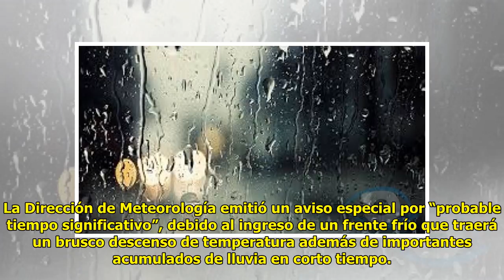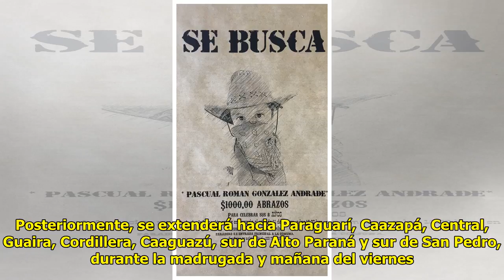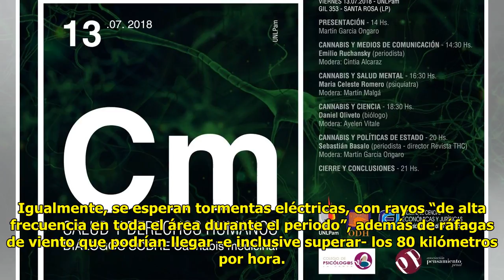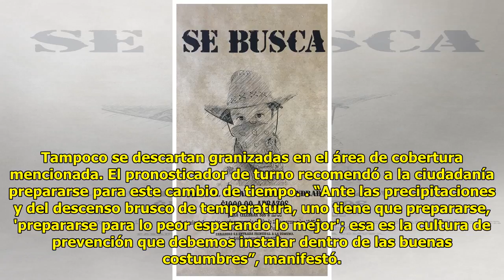!-- Adapta - PJD --(adsbygoogle = window.adsbygoogle || []).push({});Nacionales: Fr�o y...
!-- Adapta - PJD --

(adsbygoogle = window.adsbygoogle || []).push({});

Nacionales: Fr�o y lluvias, esta noche
Arnold Burton